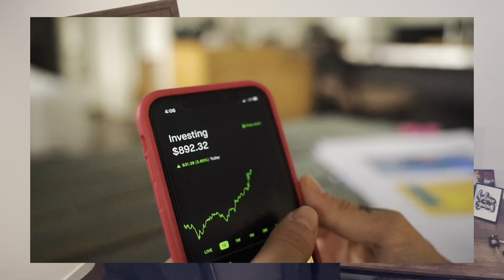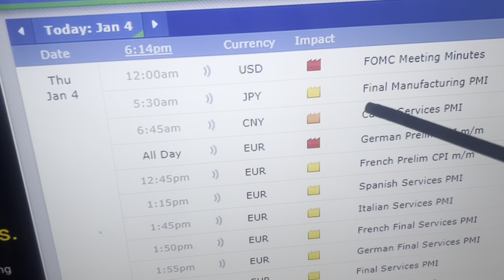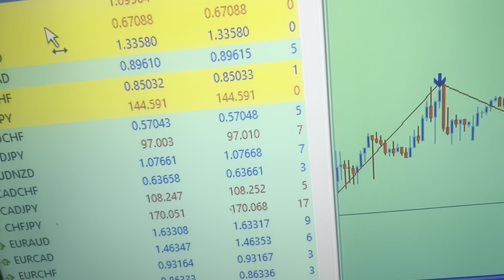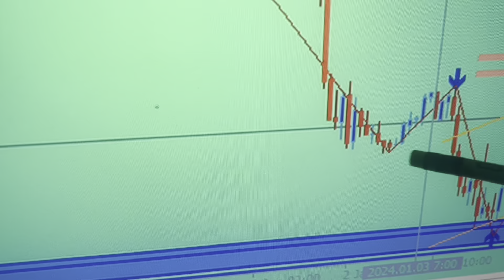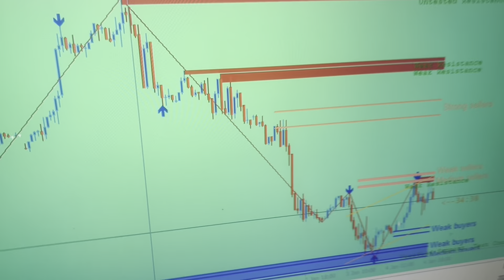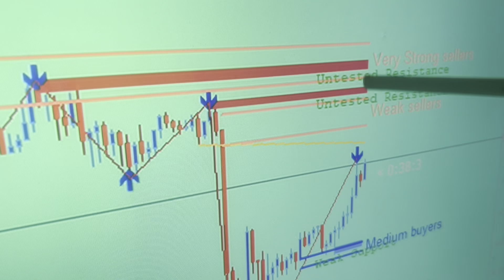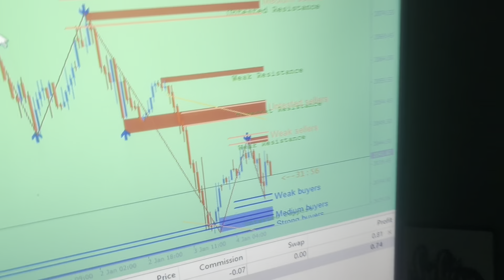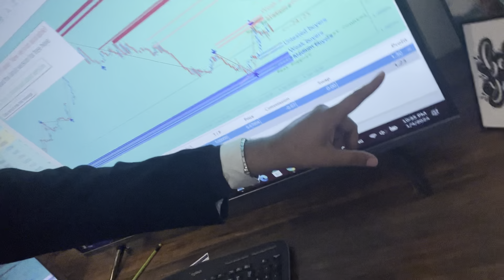Daily forecast EUR/USD, GOLD, Crypto